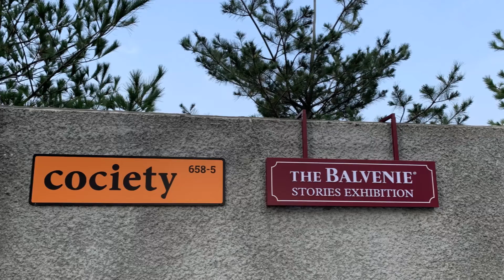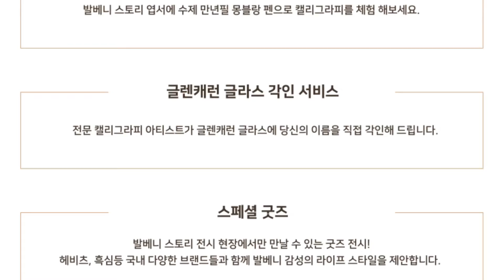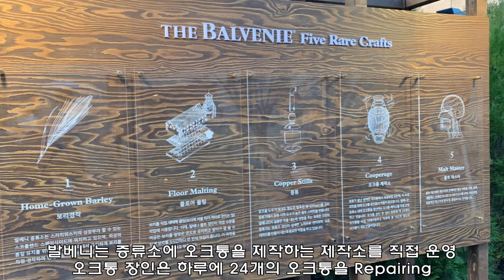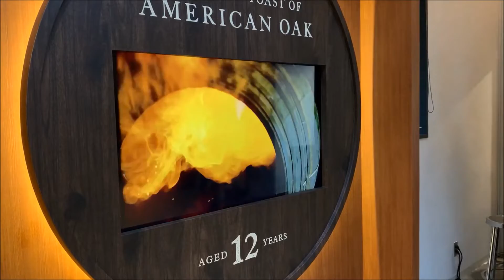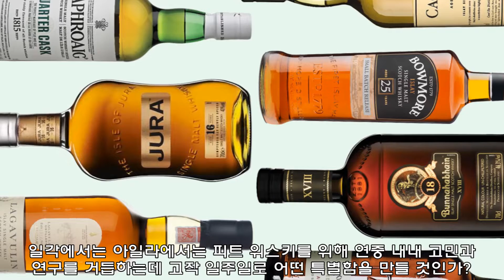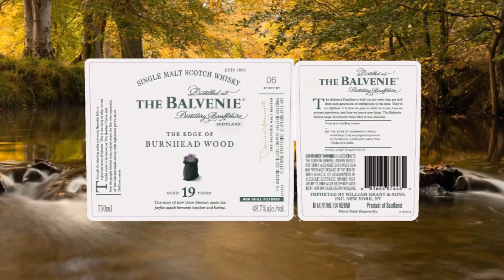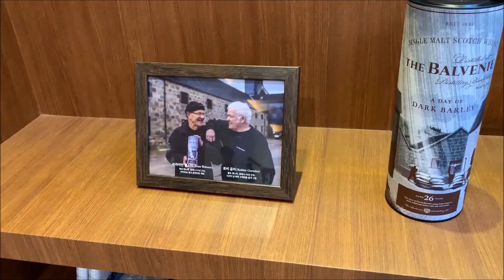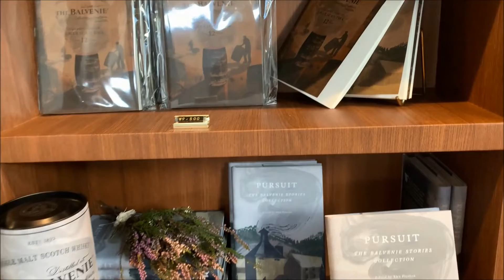발베니 스토리 전시회 다녀왔습니다!! - Balvenie Story Exhibition @성수동 코사이어티(발베니 12년/14년/19년/26년)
00:00 인트로
00:55 행사소개
02:05 입장 및 외부전시
           * 발베니의 Five Rare Craft
04:40 내부전시
           * 발베니 스토리즈(12/14/19/26년) 보틀에
              대한 소개와 개인적인 생각
12:00 스페셜 굿즈 및 가격
12:50 테이스팅(The Week Of Peat 14YO)
           * 종류별로 다 마시지 못한 이유
14:45 아웃트로
           * 전시회 번외편 예고